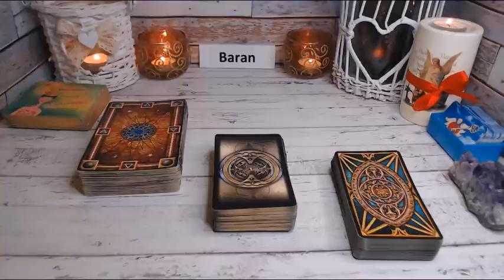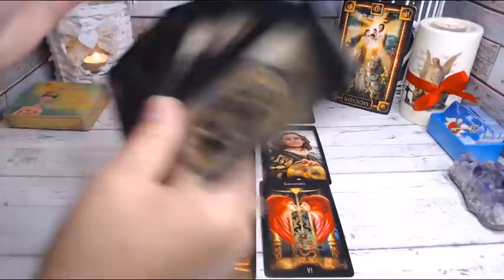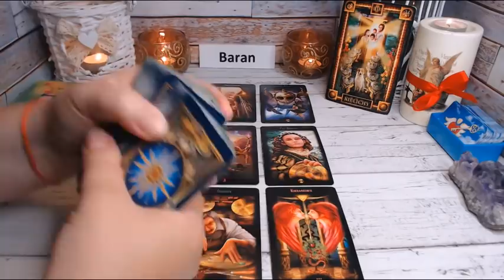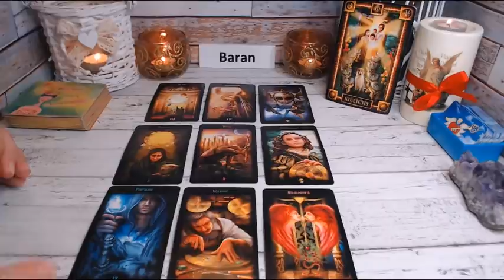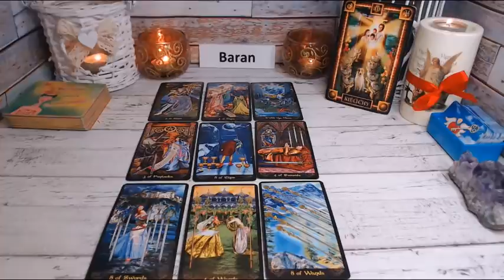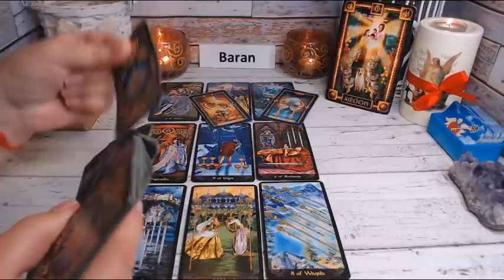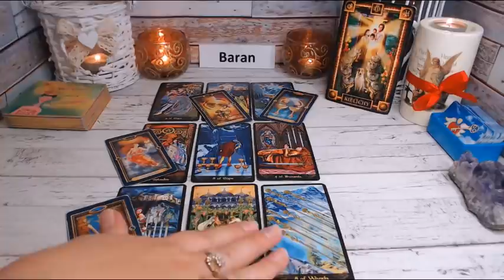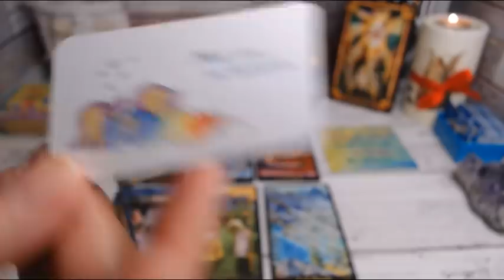♈️BARAN -TAROT - IV KWARTAŁ 2020♈️